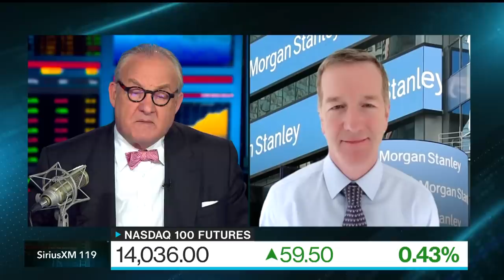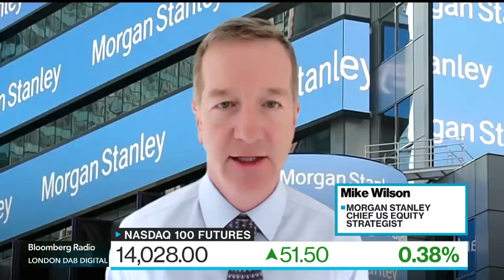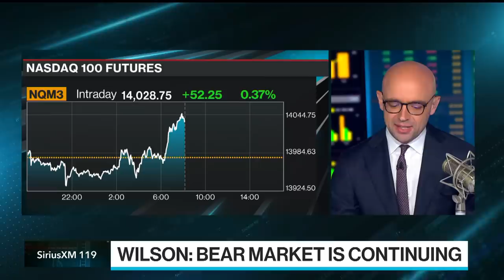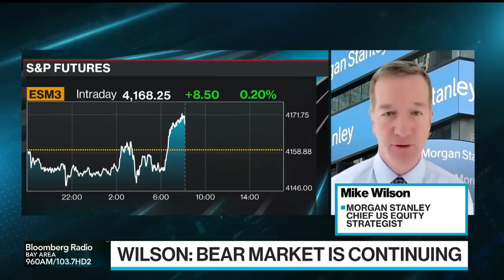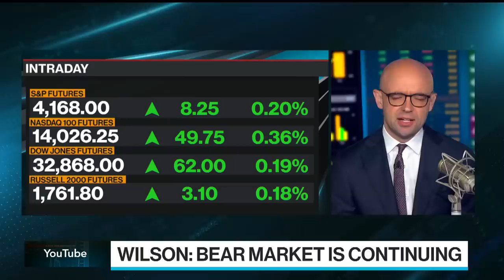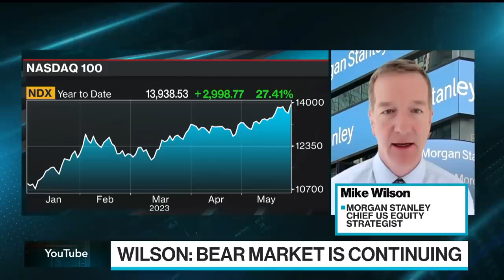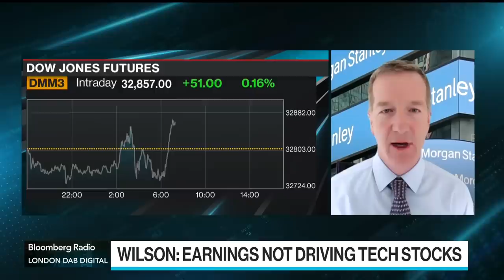Morgan Stanley's Mike Wilson Is Still a Bear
Morgan Stanley Chief US Equity Strategist Mike Wilson says his firm's bearish call for equity markets hasn't changed despite the recent runup in big technology stocks. Wilson shares his thoughts on the economy and tech stocks like Nvidia. He speaks on "Bloomberg Surveillance."